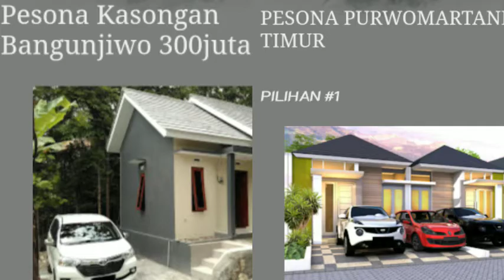Ngobrol Santai bareng Founder Jatindo Property Jogjakarta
Jatindo Property
Alamat :
Jl. Bugisan No. 133, Ngetisharjo, Kasihan, Bantul, Yogyakarta

untuk informasi Produk bisa menghubungi saya yg sekaligus sebagai Marketing Jatindo Property

Herry S
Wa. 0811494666